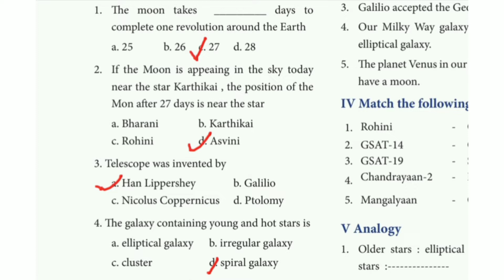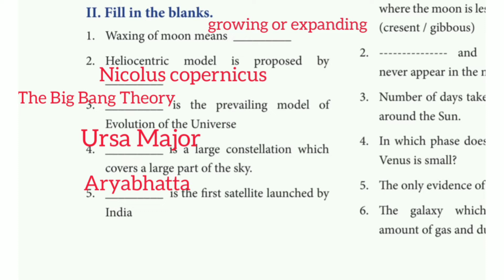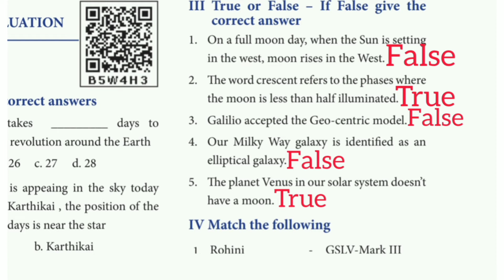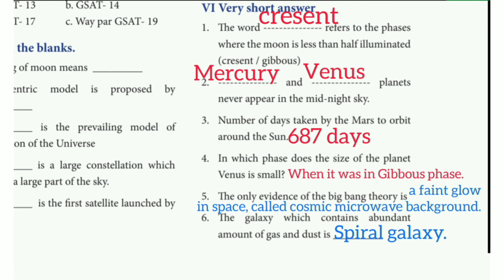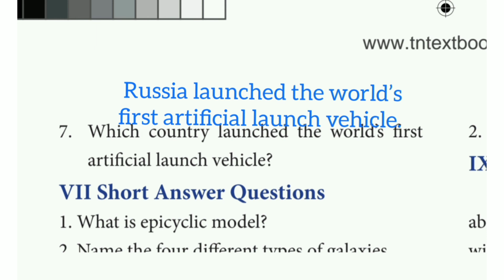7th std term 3 science unit 2 || universe and space || book back exercise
here I shared about 7th std science term 3 unit 2 book back exercise